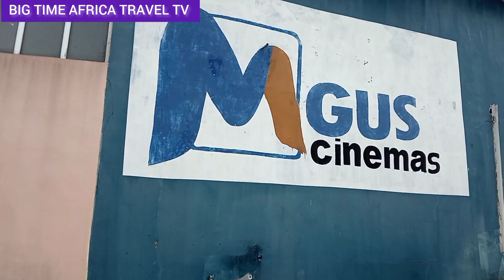My Documentary On MARINA RESORT IN CALABAR.